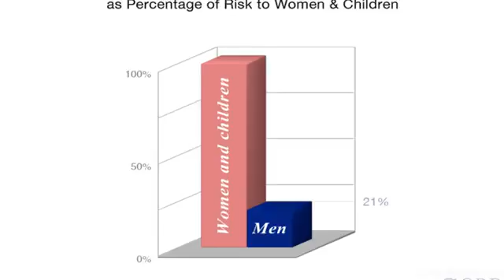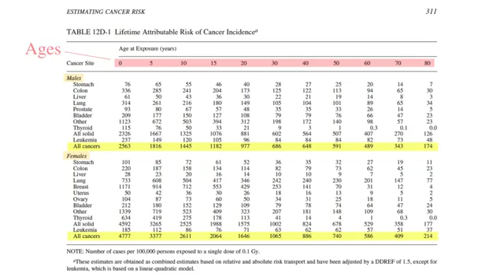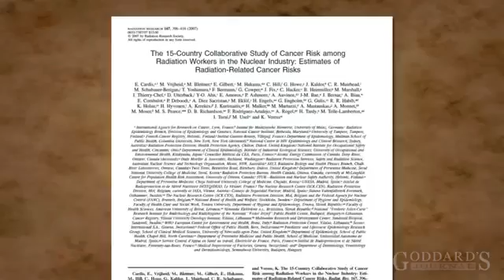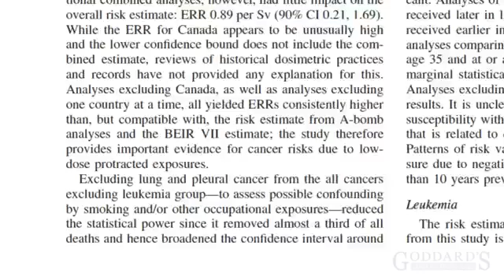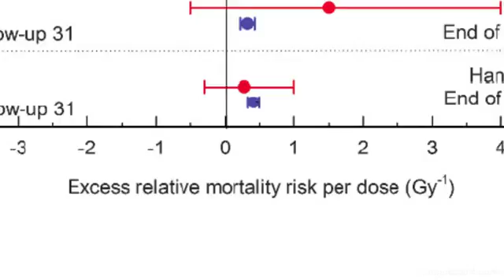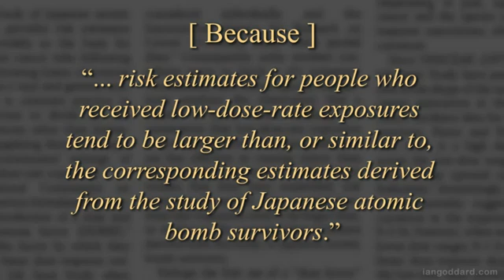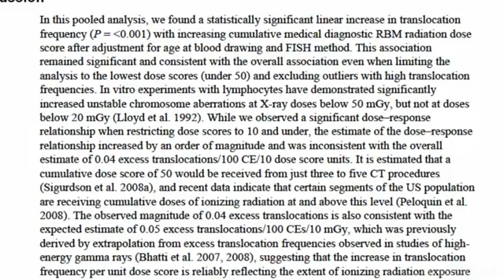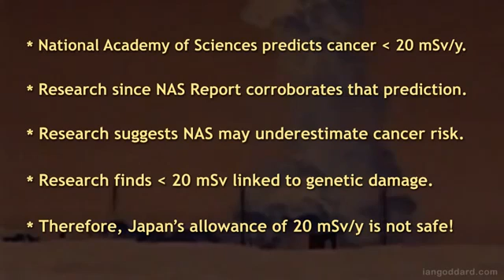EXPLOSIVE FIND: RADIATION IS NOT SAFE 4 ANYONE At ANY LEVEL!!!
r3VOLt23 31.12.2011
EXCELLENT REPORT!!
All the credit and Big thank You Go to GoddardsJournal
ORIGINAL Upload GoddardsJournal on Dec 11, 2011
Do check out this channel and Sub
Collective response, strength in our ability to inform people.

Table 5 shown is from Part II of the study

Jacob et al. (2009) meta-analysis of nuclear-worker studies

Editorial on Jacob et al. quoted

Boffetta et al (2007) more chromoHarm entails more cancer

Bhatti et al. (2010) meta-analysis chromosomal damage

FAIR USE NOTICE: Any copyrighted (© ) material is made available to advance understanding of ecological, political, human rights, economic, democracy, scientific, moral, ethical, and social justice issues, which constitutes a 'fair use' of any such copyrighted material as provided for in section 107 of the US Copyright